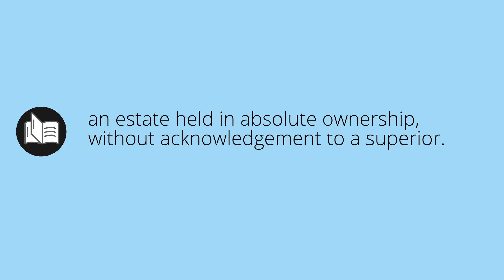What ALLOD means • Meaning of ALLOD • allod MEANING • allod DEFINITION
What does allod mean in english. What is the meaning and what is the definition of allod. What is allod. allod definition. Meanings and definitions for every word in the English dictionary